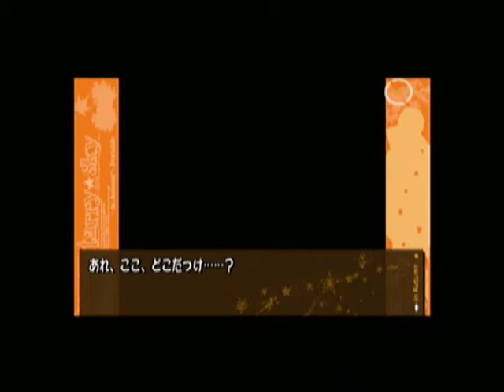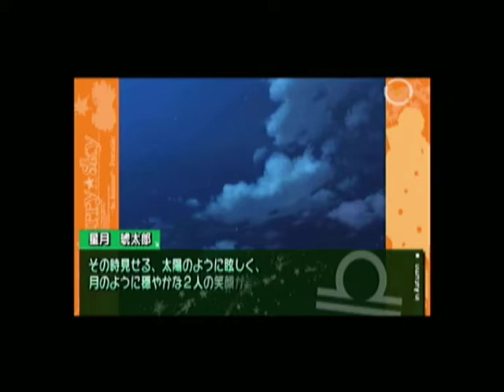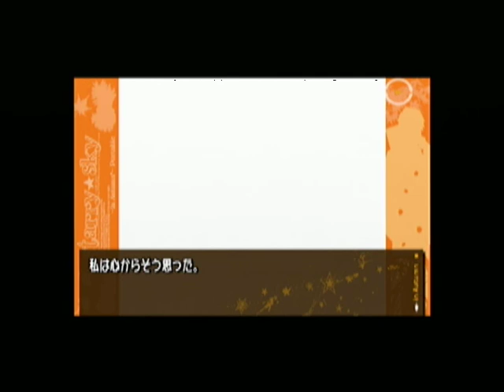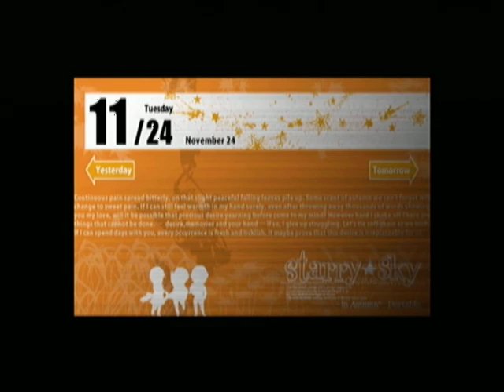【PSP】Starry☆Sky ~in Autumn~ Portable ベストエンド Part９５ 琥太郎編 ～だから、違います！ 【スタートオンゲームズ2】【スタゲー2】【JAPAGE】